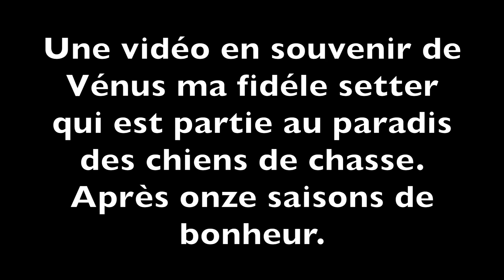Souvenirs de Vénus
Cette vidéo traite de Souvenirs de Vénus